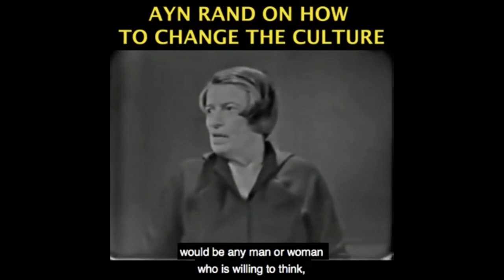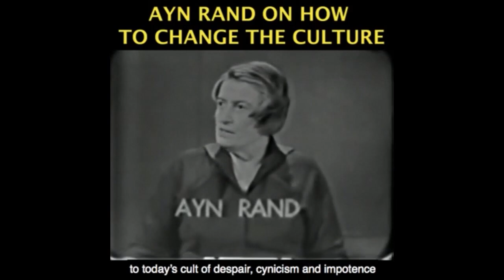Biden's Bombings of Syria Do Little to Nothing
Become a monthly Contributor This video was created by Christian Jackson.  Taken from YBS: CPAC & Republican Party, Stimulus & Biden in Middle East Streamed live February 27, 2021 You can see the full video